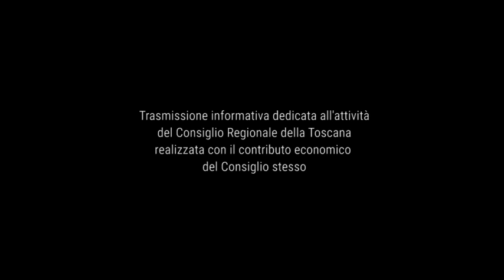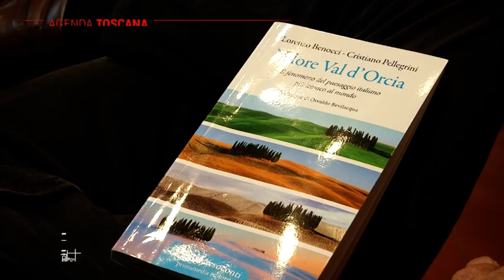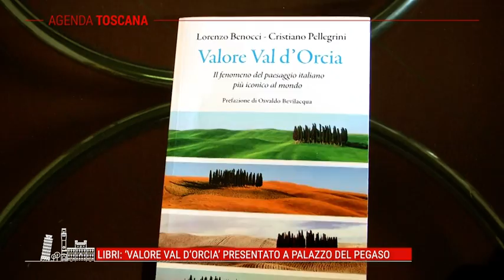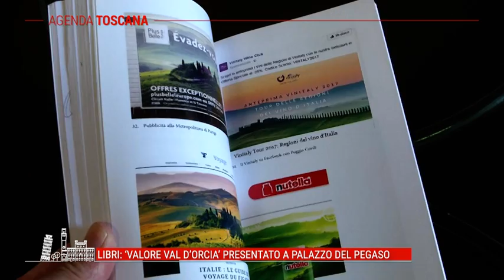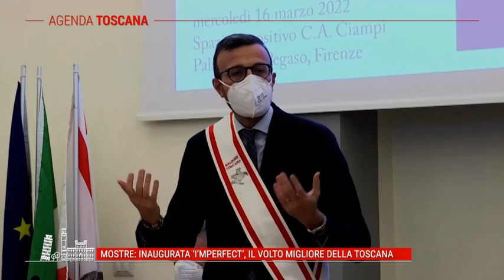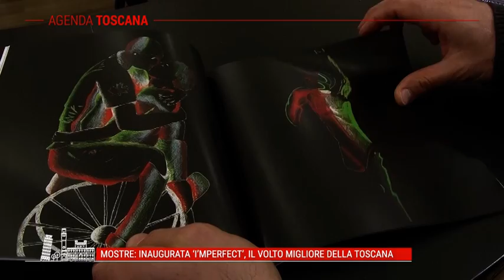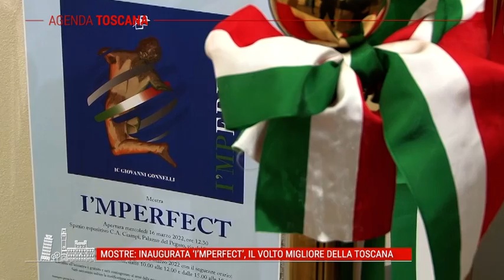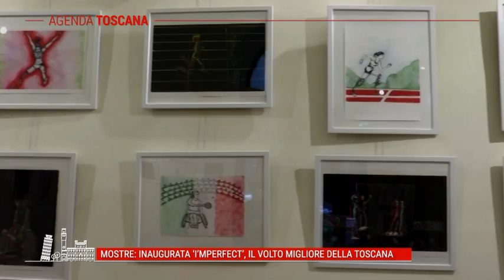TELE IRIDE - Agenda Toscana